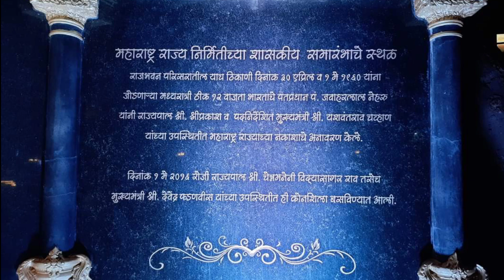१ मे २०२३ कामगार दिवस तसेच महाराष्ट्र दिनाच्या खूप खूप शुभेच्छा, 💐💐💐💐